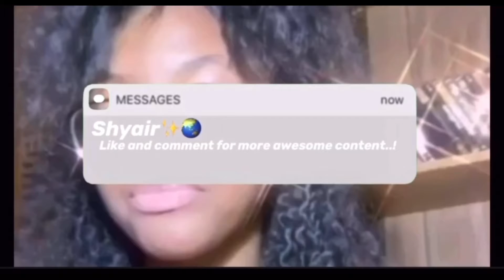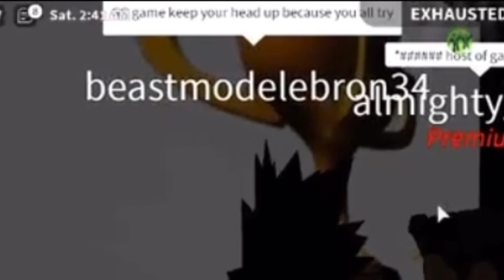BLOXBURG OBBY RACE | Who will Win?! | Prize 15K..!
Just did another episode of my obby race..! Hope you enjoy.! Have a blessed rest of your day :)(: